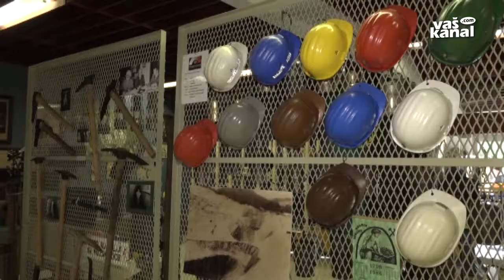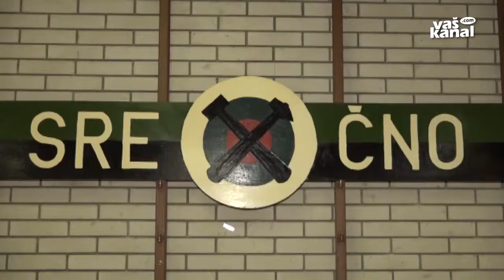V spomin na rudarske čase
SENOVO - Ko so na Senovem še kopali premog, je bilo 3. julija tam praznično. Slavili so dan rudarjev. V spomin na tiste čase sta predsednik turističnega društva Toni Petrovič in Boris Jevšnik svoji zbirki starih rudniških eksponatov razstavila v Kulturni dvorani Senovo.